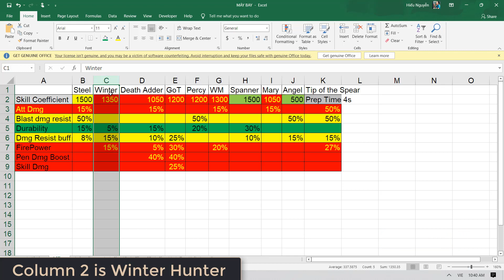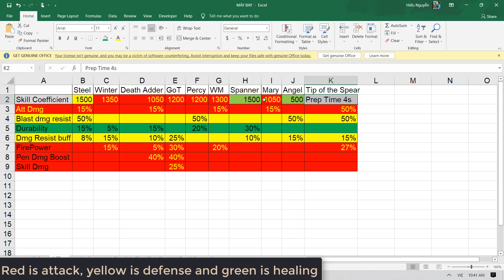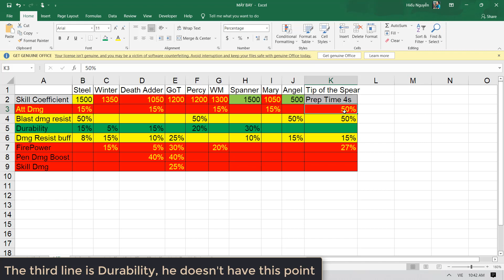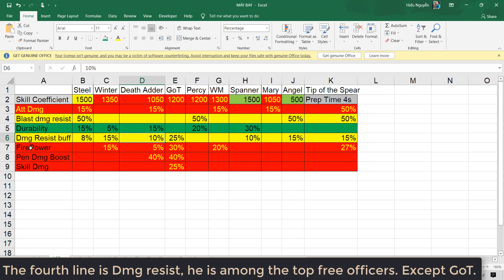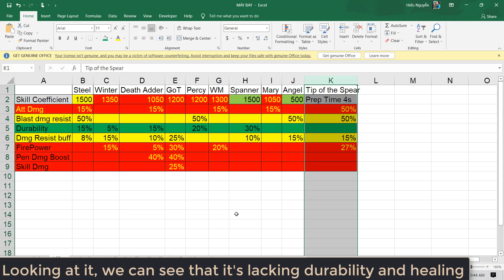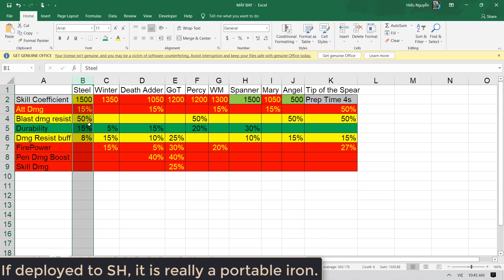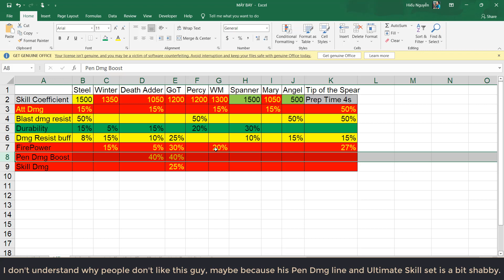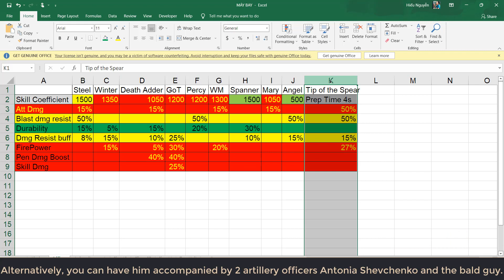Warpath 4.2 - Review sĩ quan Mũi Giáo Thần | Tip of the Spear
Tip of the Spear là sĩ quan mới của warpath, anh em sẽ có được anh chàng này ở phiên bản 4.2 sắp tới. Đính chính một chút là ultimate bị sửa lại chỉ giảm Skill time còn 1.5s nhé anh em.

Index
00:00 - 00:27 Intro
00:27 - 01:40 Giới thiệu về John Reilly
01:41 - 05:23 Bộ kỹ năng của Spear
05:24 - 06:11 Chiến thuật nâng cấp kỹ năng
06:12 - 14:36 Anh ta phù hợp với sĩ quan nào?
14:36 - 15:26 Kết luận